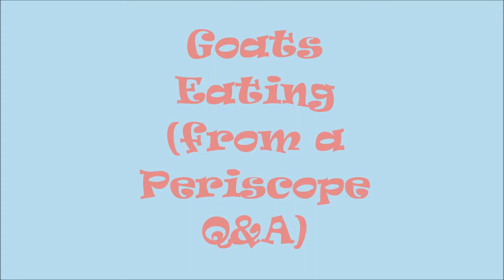Goats Eating from Periscope Q&A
MrAnimal Farm did a Q&A on Periscope during the goats feeding time.  This is a copy of the live broadcast.

Periscope: @MrAnimalFarm